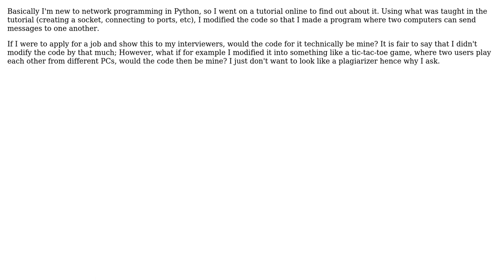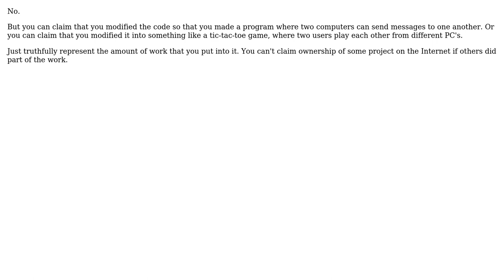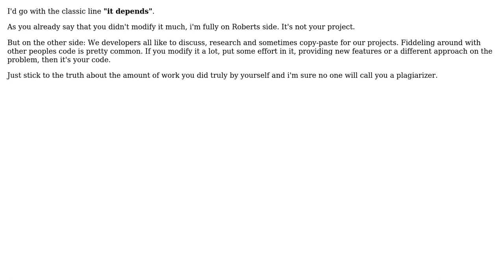Software Engineering: Can I rightfully claim this as my own project if I recieved help online?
With thanks & praise to God, and with thanks to the many people who have made this project possible! | Content (except music & images) licensed under CC BY-SA | Music | Images & others | With thanks to user zeel user tjons user Robert Harvey user mhr user Brad Guy and the Stack Exchange Network Trademarks are property of their respective owners. You are responsible for your own actions.